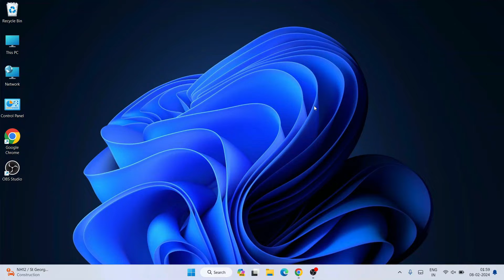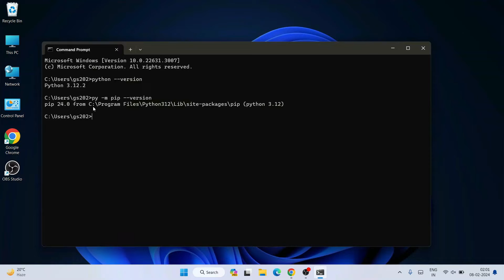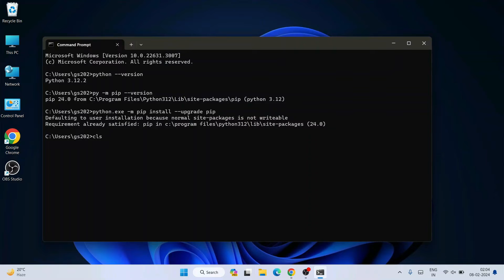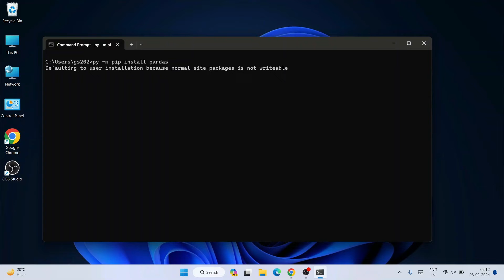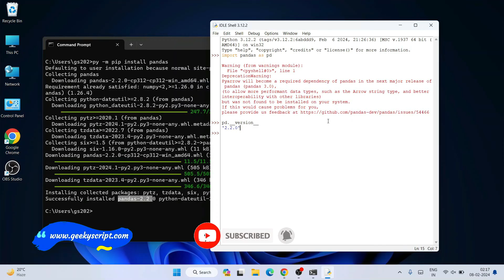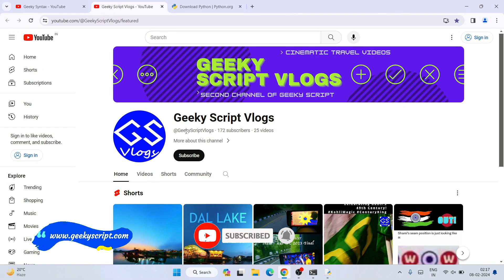How to Install Pandas on Python 3.12.2 on Windows 10/11 [ 2024 Update ] Complete Guide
Hello Everyone! Today in this video I am going to step-by-step guide you on How to install Pandas on Python 3.11.2 on Windows 11. Windows (64-bit).

python --version

Step 6. How to Install Pandas?
py -m pip install pandas